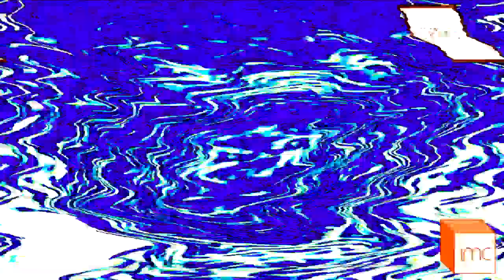I KILLED WARNER BROS. TELEVISION CSUPO V1 (1972) {9K Version} Render Pack